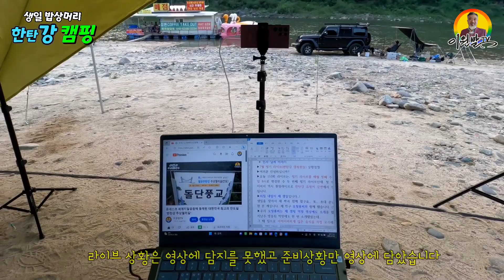연천군 한탄강 유원지 강변에서 캠핑하며 펼친 생일 밥상머리 토크 | 한탄강 강변 자연 캠핑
짝과 함께 연천군 한탄강 유원지를 다시 찾았다.
평일이라 한가한 강변에 캠핑을 펼쳤고, 친구까지 초청해서 저녁에 7월 정기라이브를 하고 다음날 아침 마침 내 생일을 맞아 미역국에 아침을 먹으며 토크를 하는 장면을 영상에 담아봤다.

◈ 수월신당 | 수월보살 | 서희타로신점

신점 | 전화신점 | 타로점

▶등산장비꿀팁​
▶등산장비꿀팁​
▶등산장비꿀팁​
▶등산장비꿀팁​